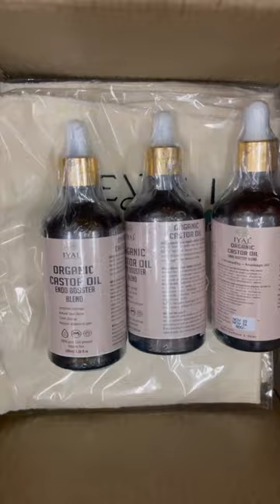Ready to purchase your abdomen belts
Did you know that Castor Oil Compress Packs have been used since ancient times? But here's the exciting part: they're not just for women! These packs bring incredible benefits for men, women, and even children. 🌟

💚 Made purely from cotton flannel, they offer a gentle and soothing experience. And that's not all – we're proud to say that our Castor Oil packs are polyurethane and plastic free! 🌍

🌱 Our commitment to your well-being goes beyond the surface. By minimising the use and absorption of toxins that may be released from plastic, we're making sure you can enjoy the full benefits of our Castor Oil Compress Packs, completely worry-free. 🙌

🌼 Discover the ancient wisdom of Castor Oil and join us on a journey towards natural healing and self-care. Try our Castor Oil Compress Packs today and experience the difference! 🌿

Follow @Renourishwithlav Eyall Eyallearth Fertility Endo Liver Thyroid castoroilblend lavanyamanokar reels CastorOil ConstipationRelief NaturalHealing GutHealth WellnessJourney 🌿✨